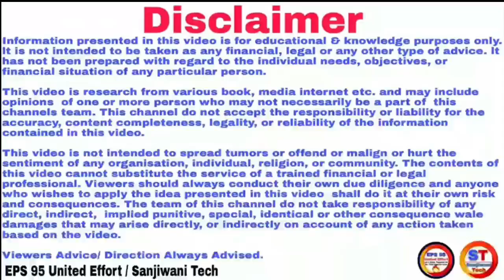EPS 95 Pension Higher Pension Cases Hearing Date Released, EPS 95 Pension Hike News Today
eps-95,

eps-95 Pension latest news today,
epfo latest news today minimum pension 7500+da, medical,
epf latest news today,
supreme Court latest news today,

In this topic:
• EPS 95 Pension Supreme Court latest news today 2021,
• supreme court decision on epf pension increase,
• latest pension news,

*Queries solved*
eps 95 pensions on full salary
eps 95 pensions today

Thanks.